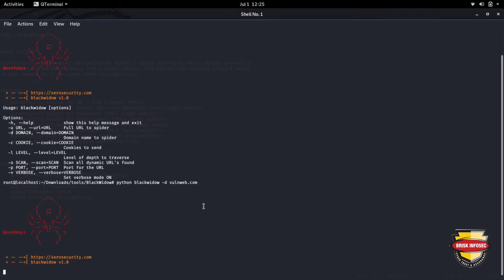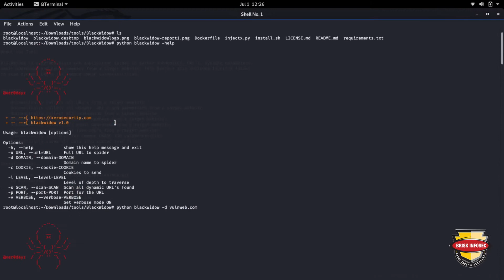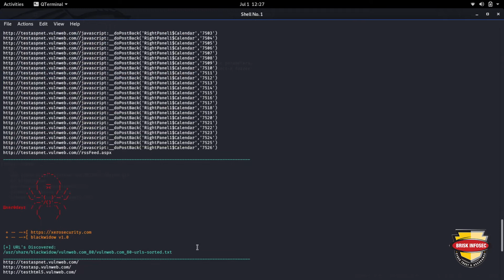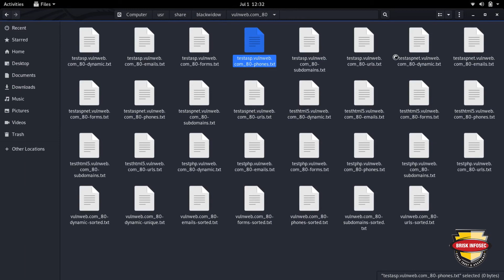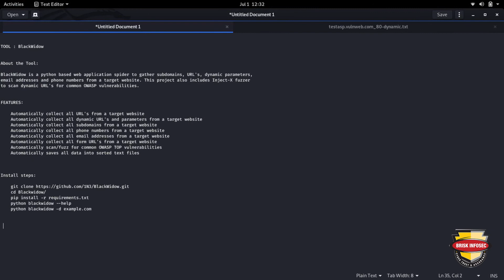BlackWidow Web Application Spider | TOD 139 | Briskinfosec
Briskinfosec Tool of the Day - 139
Tool Name: BlackWidow
Category : Web Application
purpose  : BlackWidow is a python based web application spider to gather subdomains, URL's, dynamic parameters, email addresses and phone numbers from a target website.
Licene : Opensource
+++ Tool of the day, cybersecurity awareness initiative by briskinfosec

Follow us on:
Continue reading -

Looking forward your most valuable comments.